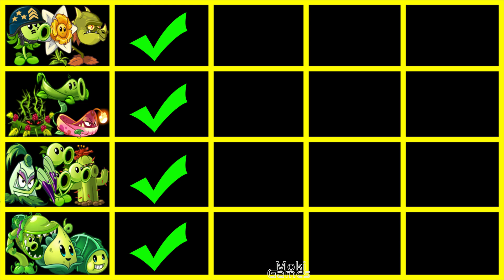PvZ 2 4 Best Team Vs Team Zombies-Who Can Win?P105